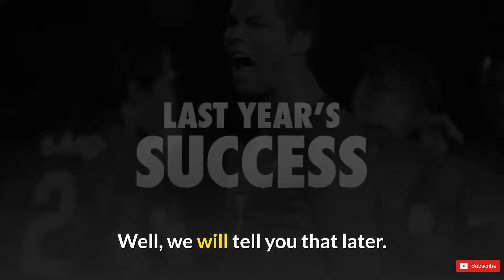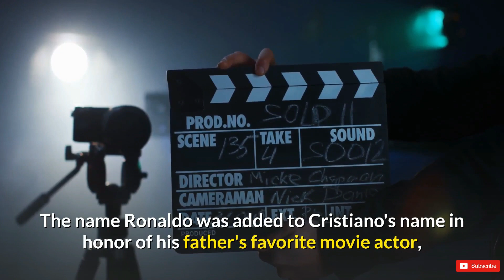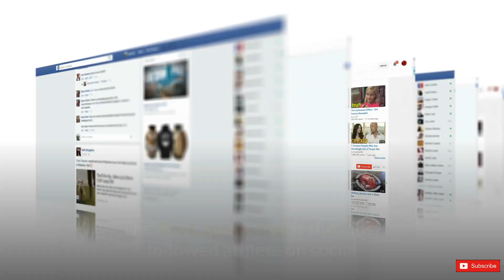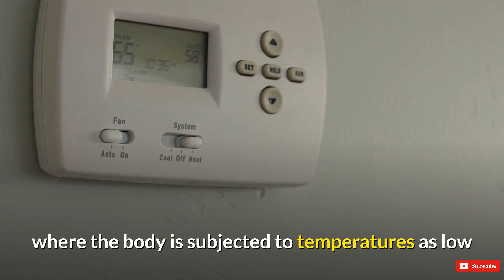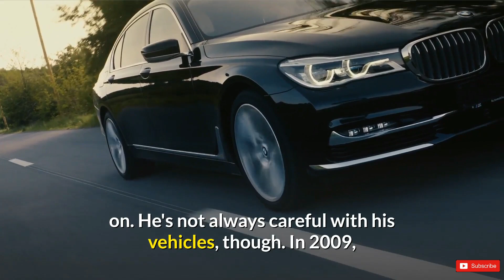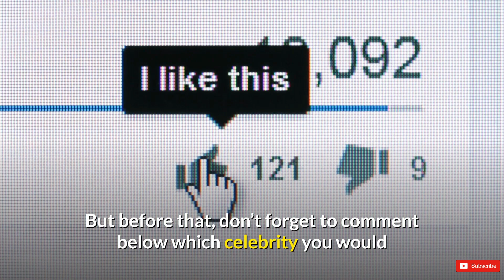CRISTIANO RONALDO NET WORTH, Bio & Lifestyle 2020 | Celebrity Net Worth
CRISTIANO RONALDO NET WORTH & Lifestyle 2020 | Celebrity Net Worth

What is Ronaldos net worth? How much is Cristiano Ronaldos worth?

Cristiano Ronaldo dos Santos Aveiro GOIH ComM is a Portuguese professional footballer who plays as a forward for Serie A club Juventus and captains the Portugal national team.

Cristiano Ronaldo or Cristiano Ronaldo dos Santos Aveiro was born on born February 5, 1985 in São Pedro, Funchal, on the Portuguese island of Madeira.

He is a Portuguese professional footballer who plays as a forward for Serie A club Juventus and captains the Portugal national team. He is the fourth and youngest child of Maria Dolores dos Santos Viveiros da Aveiro, a cook, and José Dinis Aveiro, a municipal gardener and a part-time kit man. Ronaldo grew up in a Catholic and impoverished home, sharing a room with all his siblings. The name Ronaldo was added to Cristiano's name in honor of his father's favorite movie actor, Ronald Reagan, who was U.S. president at the time of Cristiano's birth.

Cristiano Ronaldo's sparkling career on the pitch has amassed him a vast fortune. Cristiano Ronaldo is one of the most popular and highest-paid athletes in the world. After nine years with Real Madrid, Ronaldo joined Juventus in 2018 with a four-year deal that's worth $64 million annually. Juventus also paid a $117 million transfer fee just to acquire the footballing legend.

Within 24 hours of release, Juventus sold 520,000 Ronaldo jerseys worth over $60 million. That’s just awesome! And well, crazy! He has won FIFA's Player of the Year ﬁve times and is the all-time leading goal scorer in the UEFA Champions League.